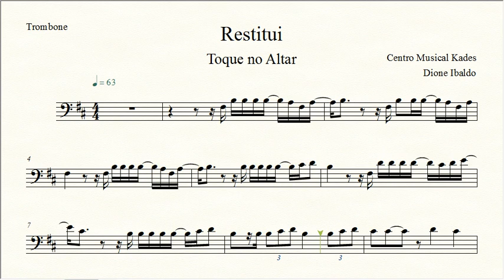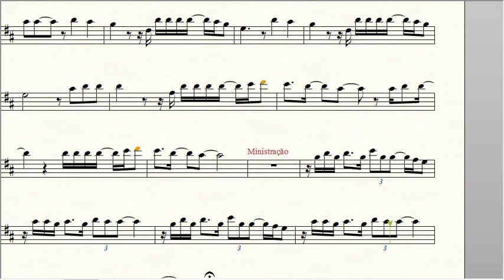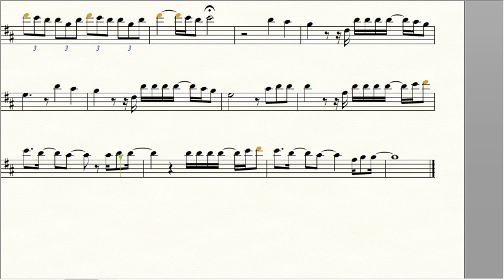Partitura RESTITUI - Toque no Altar - Trombone